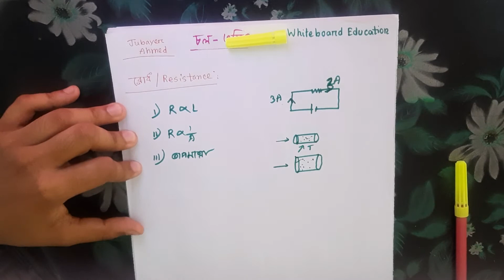Whiteboard_Education Resistance (রোধ)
Video Title : Whiteboard Education
Lecture : চল তড়িৎ।
Subject : Physics 2nd Paper
Topic : Resistance.
Class : 11-12
Lectured by: Jubayer Ahmed(JnU,CSE)
Related Video Link :